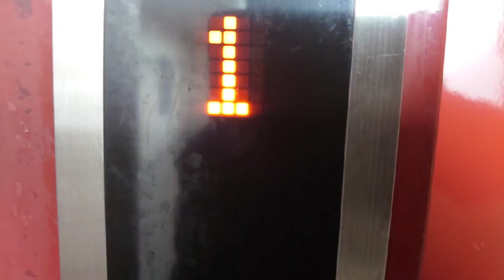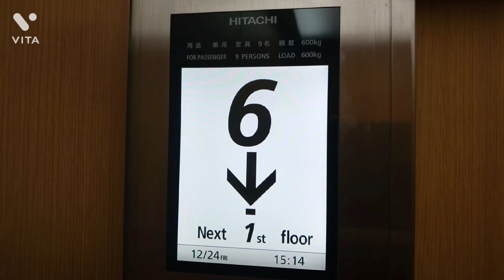2021.12.24.に撮影した日立のエレベーター